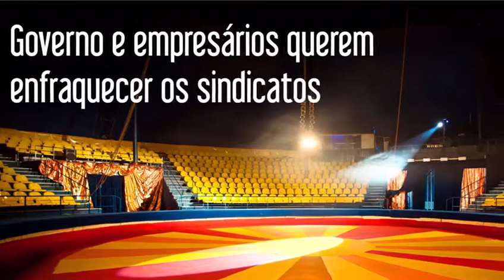Campanha da CUT-RS de valorização dos sindicatos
A CUT-RS lançou na terça-feira (19), em Porto Alegre, uma campanha de valorização dos sindicatos. O objetivo é mostrar que, com a reforma trabalhista, o governo e os empresários querem enfraquecer as entidades para deixar os trabalhadores desprotegidos. “Sindicalize-se. É com o sindicato que você pode contar”.